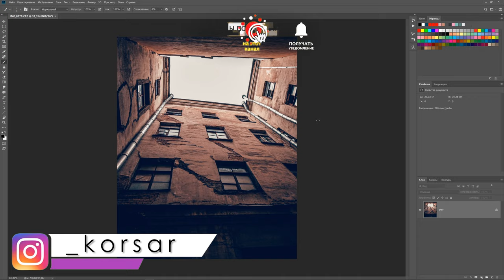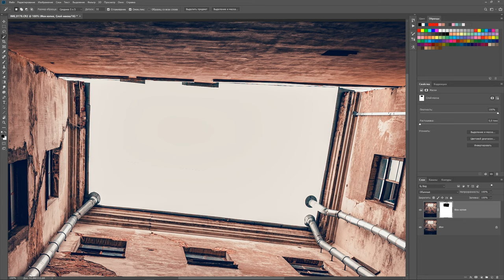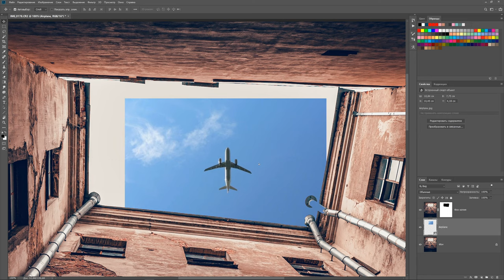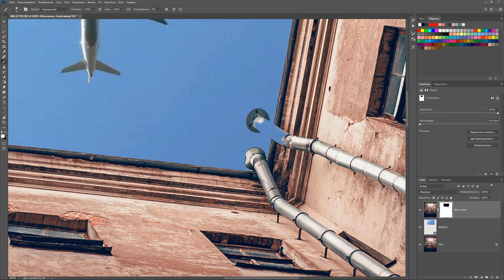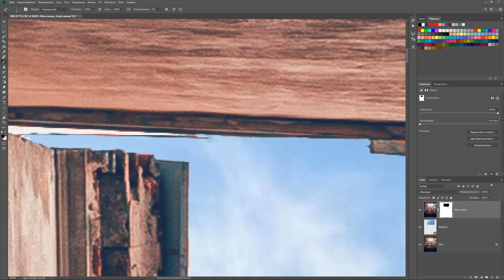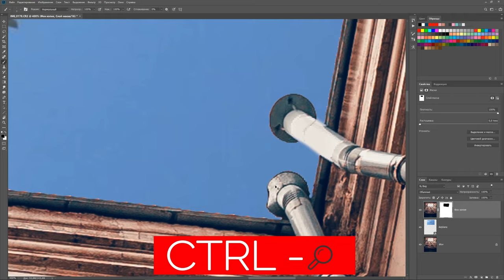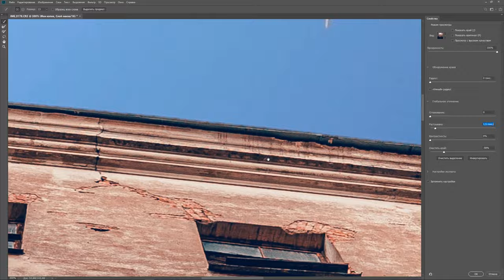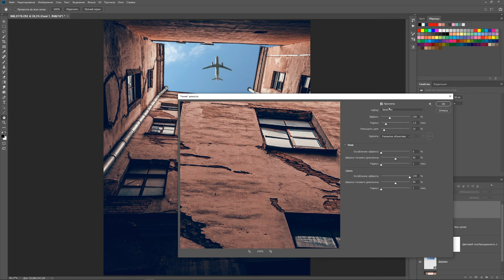Уроки Фотошопа | Как заменить небо и вставить самолет / Обработка фотографий в Photoshop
В этом видео я покажу как вместо бледного неба вставить красивое голубое небо и  добавить над домами летящий самолет в Фотошопе, мы задействуем слои и маски и ты убедишься, что это совсем не трудно